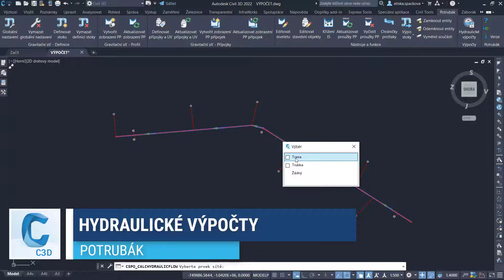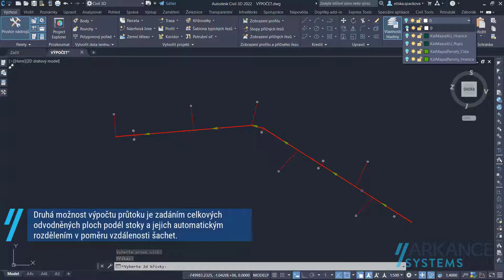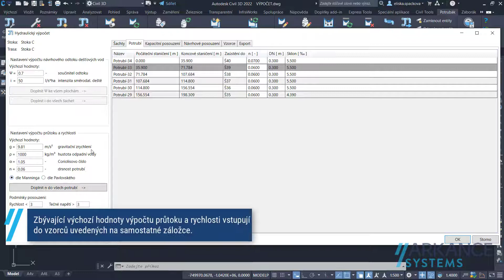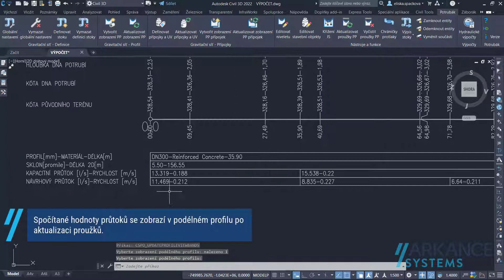Potrubák - 8) hydraulické výpočty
Video ukazuje, jak pomocí aplikace Potrubák vytvářet hydraulické výpočty gravitačních stítí.
Potrubák je nadstavbová aplikace společnosti Arkance Systems, která umožňuje v aplikaci Autodesk Civil 3D ze situačního prostorového modelu kanalizační sítě vygenerovat podélné profily odpovídající českým případně slovenským standardům.